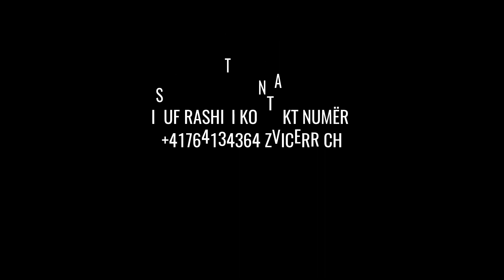Isuf Rashiti & Memet Petrofci & Mem Shala ...Shkojn e vin menzito si era (Official Video HD)